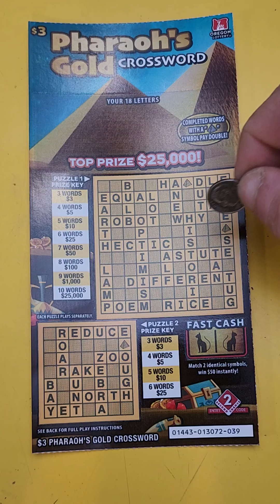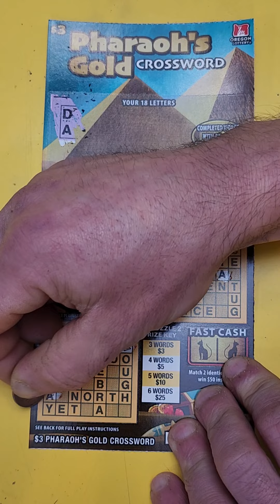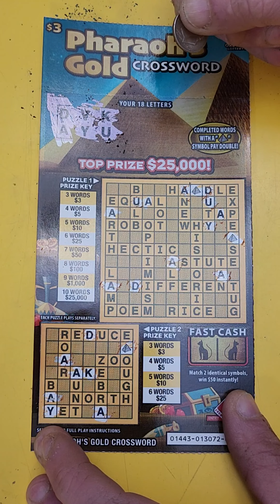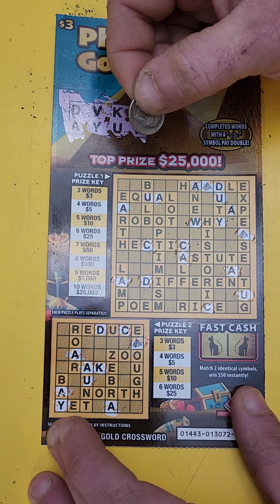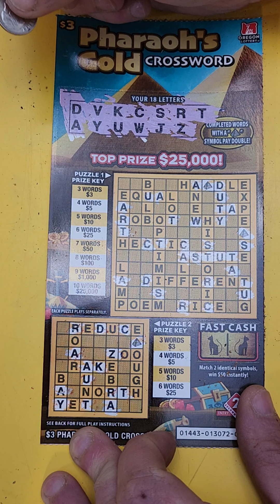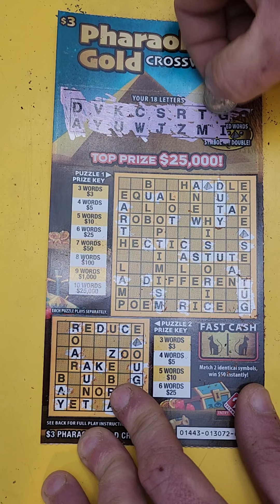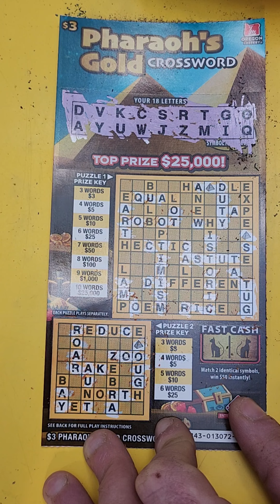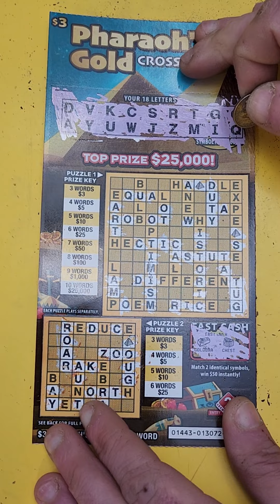Pharaoh's Gold Crossword Scratch Ticket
Pharoah's Gold Scratch Ticket from Oregon Lotto.